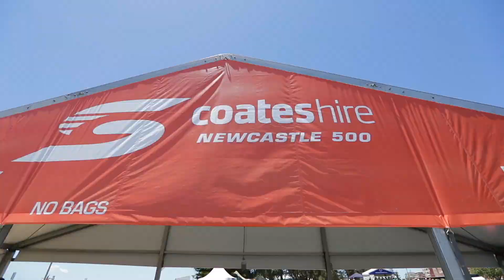Hino Australia - Supercars Newcastle 500 Highlights 2017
Hino highlights from this year's Coates Hire Newcastle 500 2017